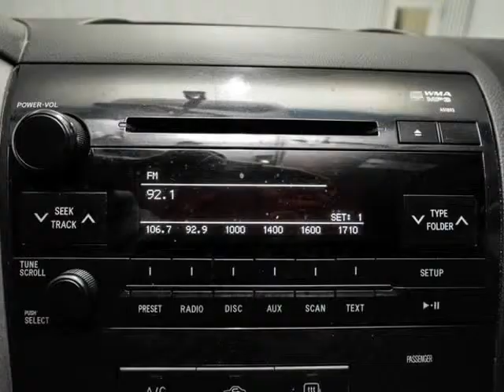2013 Toyota Tundra Double Cab TRUCK (San Antonio, Texas)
15115 San Pedro
San Antonio